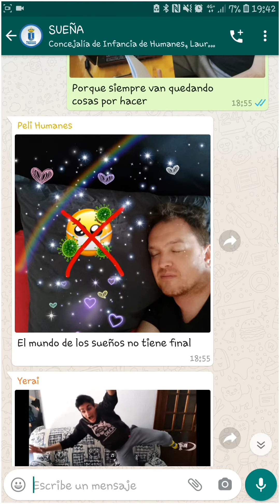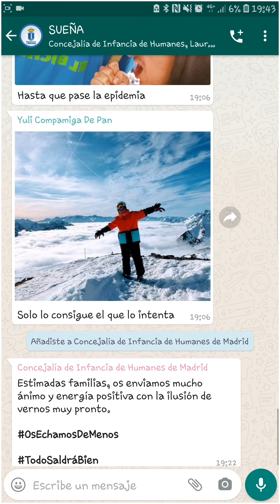SUEÑA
Mensaje de los trabajadores/as de la Concejalía de Infancia del Ayto. de Humanes de Madrid a las familias de la localidad.